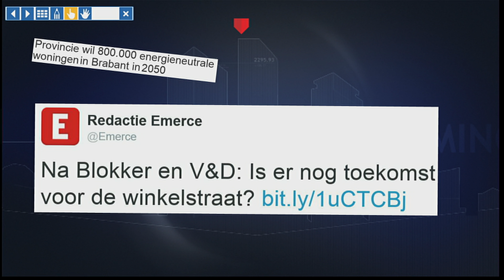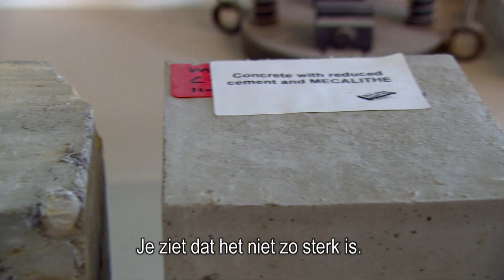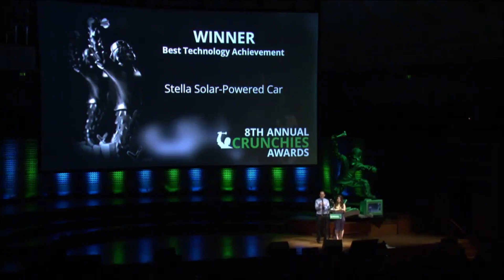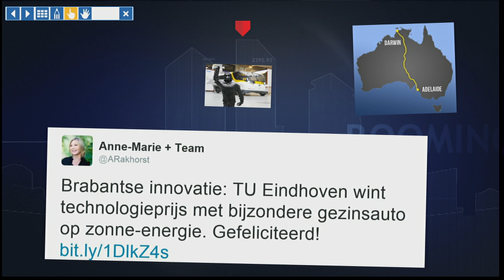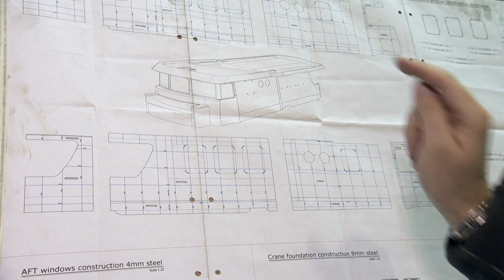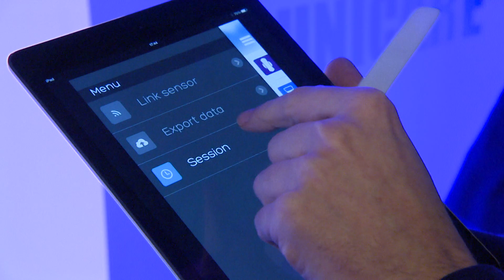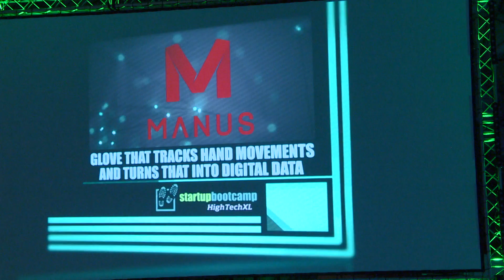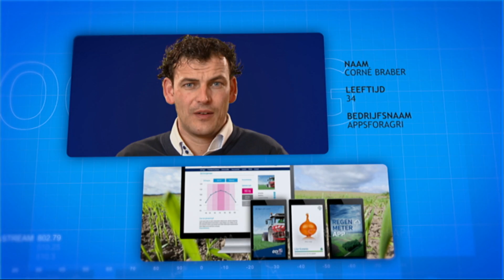Booming Brabant 12-02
Studenten van de Technische Universiteit in Eindhoven wonnen onlangs in San Francisco de Crunchie-Award. Zij kregen de award voor Stella, een gezinsauto die op zonne-energie rijdt. De trotse teammanager Tom Selten is te gast in Booming Brabant.  Bert-Jan Woertman van de High Tech Campus Eindhoven vertelt over de StartUp Bootcamp Demoday in het Evoluon. Jonge ondernemers kregen de kans om investeerders uit China, de Verenigde Staten en Europa warm te maken voor hun idee.